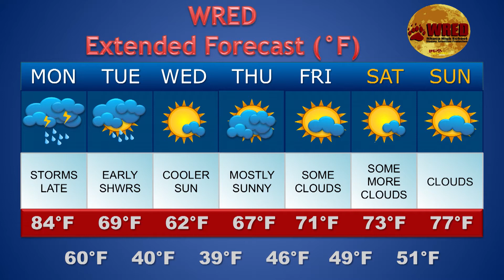May 18, 2015